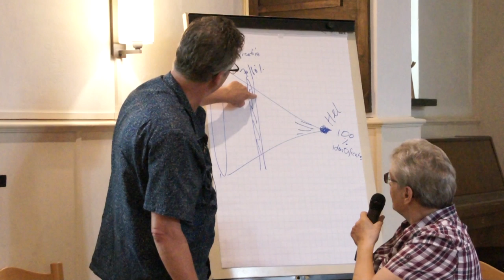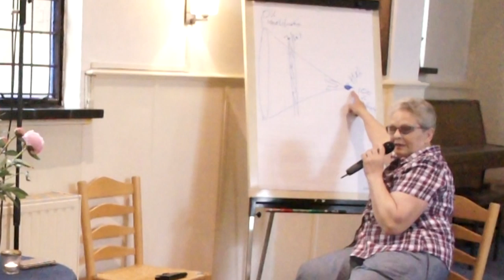Drieluik juli '19 #4 - over van alles en nog wat! enne: laat het niet bij video's alleen...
Lees: 'Olie op het vuur'; 'Een handvol scherven'; 'Aan de leiband, of je eigen pad?' (de laatste titel - "Leiband" - verschijnt 9 september)... video's is gaaf... live erbij zijn of iets bestuderen is... beter! B well! Dank voor je aandacht. Meer info Enkel 'kijken' is redelijk lui, en filmpjes enzo bijten niet... face to face is anders, directer, minder ruimte om je voor de gek te laten houden door je 'mind'/'ego'... enjoy